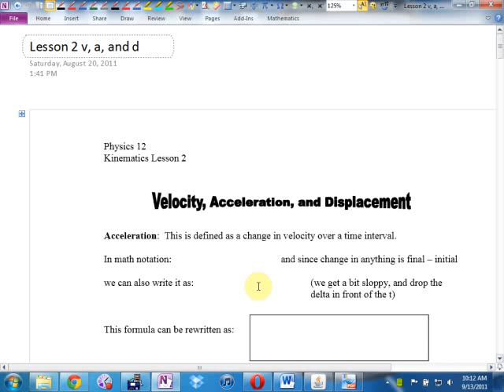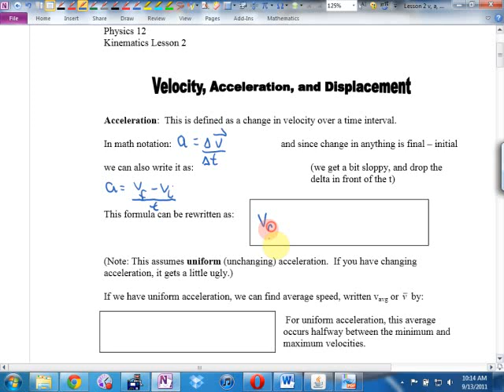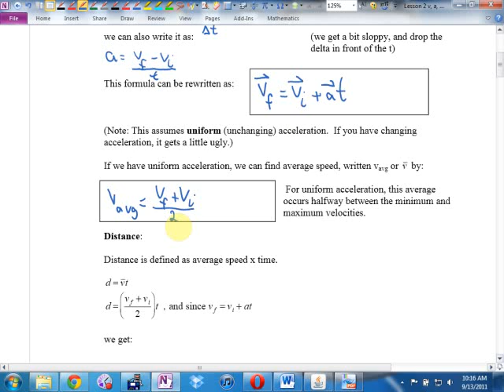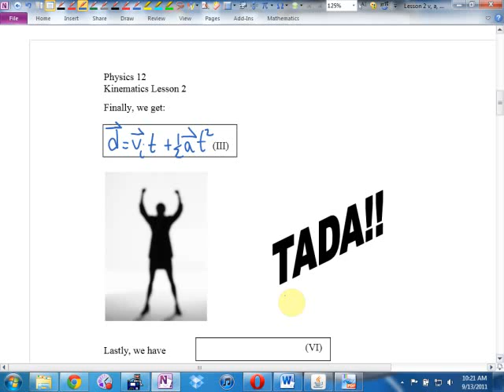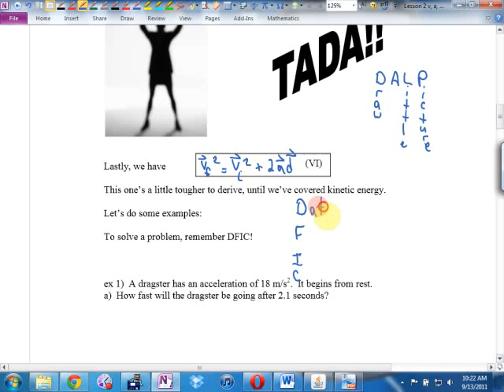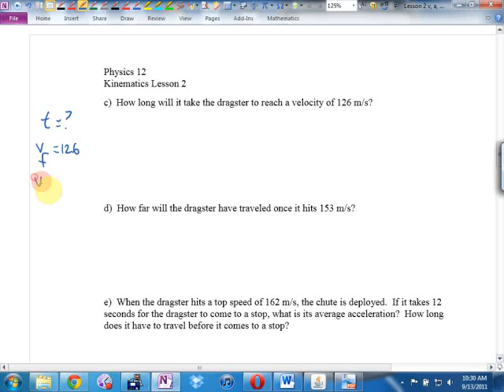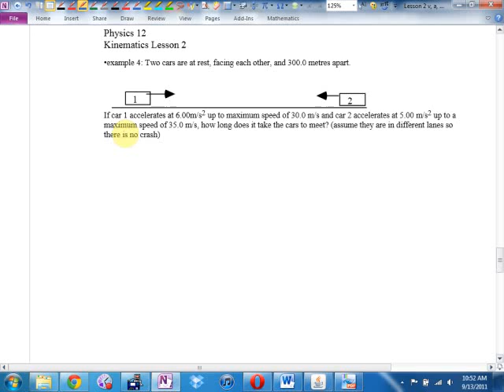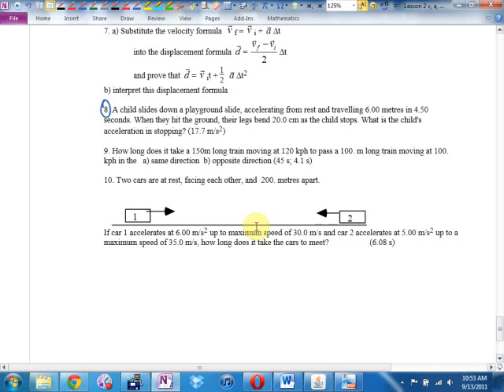Sept 13 Physics 12 U1L1 d, v, and a